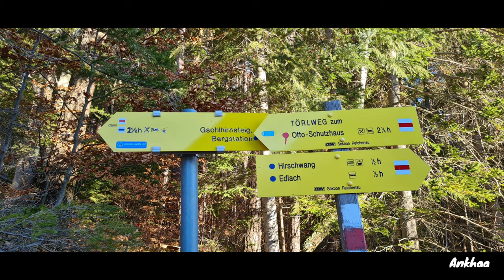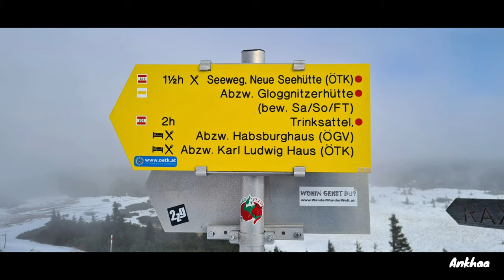Rax, Austria 🇦🇹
28.Nov.2020